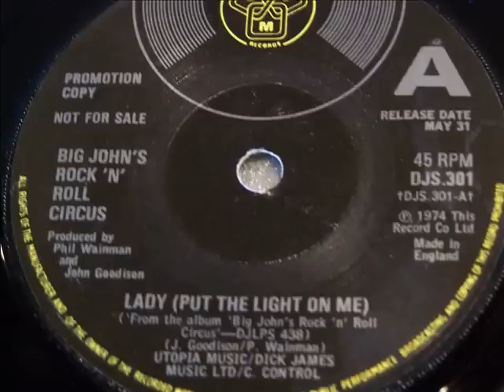Big John's Rock 'N' Roll Circus 'Lady (Put The Light On Me)' 1974.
DJM single DJS 301 released on May 31st 1974. Wriiten and produced by Phil Wainman and John Goodison.